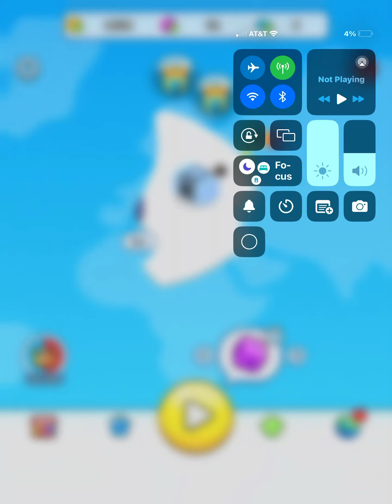Paper.io 2 gameplay #1 (full version)